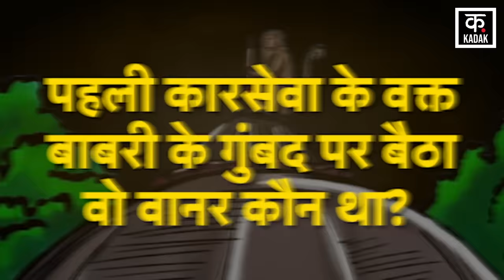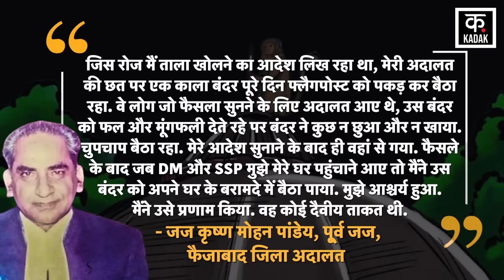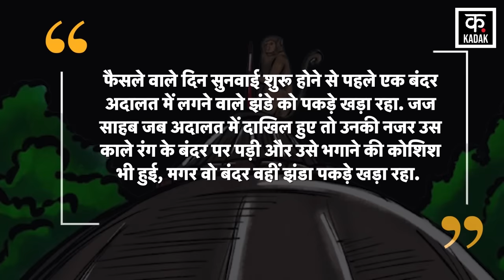Ayodhya Ram Mandir Pran Pratishtha | जब भगवा पकड़कर Babri Mosque के गुंबद पर बैठा था 'दैवीय' Monkey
From Ram Mandir Pran Pratishtha to the controversial Babri Mosque demolition, the story of a black divine monkey is much discussed. In fact, on October 30, 1990, when kar sevaks had hoisted a saffron flag on the disputed Babri structure. After this, this monkey was sitting on the main dome of Babri holding the flag till late night. Even in 1986, when the decision regarding Ram temple was about to be given in Faizabad district court, this monkey was seen in the court premises. After this, this monkey was also present at the door outside the house of Judge Krishna Mohan Pandey. Seeing this monkey, the judge saluted it.

Ram Mandir Pran Pratishtha से पहले विवादित Babri Mosque Demolition तक एक काले दैवीय बंदर की कहानी काफी चर्चा में है. दरअसल, 30 अक्टूबर 1990 को जब विवादित बाबरी ढांचे पर कारसेवकों ने एक भगवा झंडा फहरा दिया था. इसके बाद, यह बंदर काफी देर रात तक झंडा पकड़े बाबरी के मुख्य गुंबद पर बैठा रहा था. यहां तक कि 1986 में जब फैजाबाद जिला अदालत में राम मंदिर को लेकर फैसला आने वाला था, तब भी यह बंदर अदालत परिसर में देखा गया था. इसके बाद, यह बंदर Judge Krishna Mohan Pandey के घर के बाहर दरवाज़े पर भी मौजूद था. इस बंदर को देखकर जज ने इसे प्रणाम किया था.